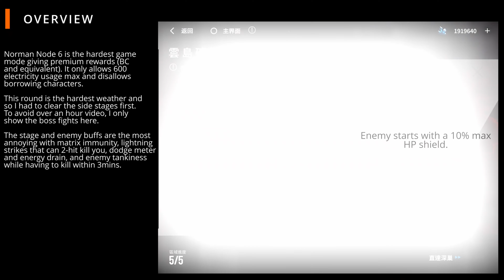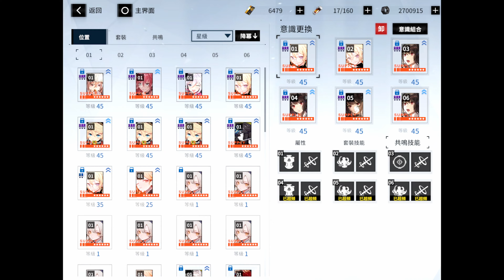[PGR] 1.5 Years Old F2P Account vs. Norman Node 6 (Low Electricity Usage)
This is just to tell you not to worry too much above Norman node 6 as a bit of investment of 1+ years old accounts can clear it pretty easily.

There are 3 weathers I know of:
1) Alpha Ghost: this ghost stays in the corner and attacks with sword waves more and more frequently. This is the easiest and can be cleared easily without touching the side stages.
2) Dual Blue Sculptures: these sculptures attack and distract you from the real enemies and respawn after death. A bit more difficult than the Alpha Ghost one. I wasn't able to clear it without clearing side stages. I can clear directly the bosses stages on the physical, fire, and uniquant stages but my other ice/lightning/dark struggle without removing some of the buffs.
3) Lightning/Matrix immunity: this is the one I cleared here but I didn't show the side stages. This is I believe the hardest. I can also clear the physical, fire, and uniquant stages without removing enemy buffs and without electricity but my other teams struggle even more.

More scuffed accounts can clear it too but will require more electricity. I recommend at least 2  signature weapons and 2 weapon resonance per team before gen 2 assaults are added (bianca, lee, and alpha as we speak). Once gen 2 assaults are added, it becomes even cheaper to clear it with less weapon resonance.

CHAPTERS
00:00 Intro
00:03 Overview
00:43 Physical Stage
04:01 Ice Stage
08:04 Lightning Stage
11:50 Uniquant Stage
14:46 Fire Stage
18:13 Dark Stage
22:06 Rewards and Other Account Details